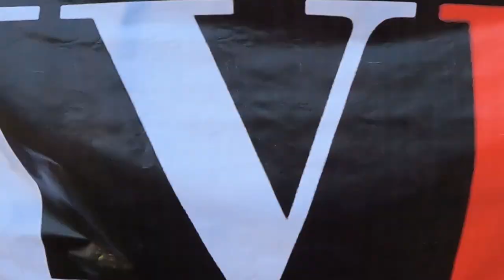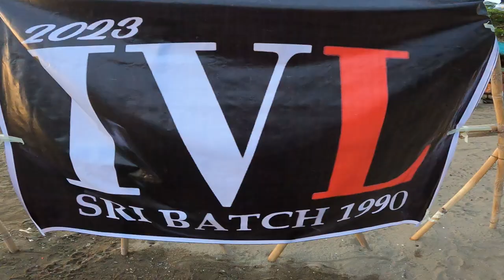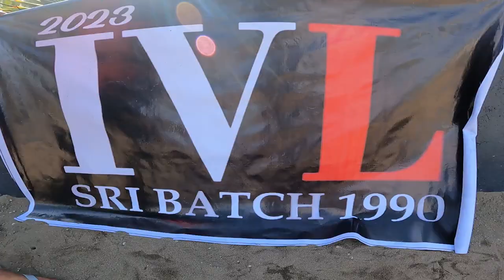My High School Classmate Summer Get-Away 2023 At Nasugbo Batangas , Espasyo Beach Resort.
Sharing our summer get-away with my  high school classmate. Thanks Edolor Lhorie for the treats. thank you so much..

Powerful Indie Rock. by

Promotional Video by Alex-Productions |

 • Powerful Indie Ro...

2. Let's Rock

Sport Rock | Let's Rock by Alex-Productions |

 • Sport Rock Backgr...

3. Paradise - MBB